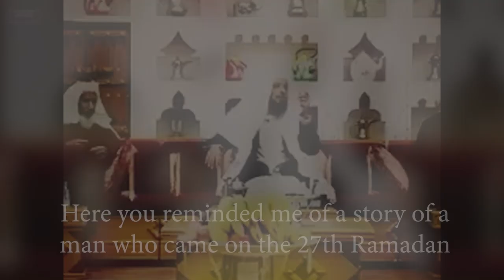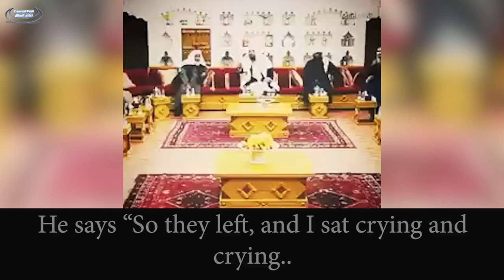"Did you Buy Clothes for Eid?" || Touching Story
The Shaikh Narrates of a story where a man delivers Zakat al Fitr to a family who had 13 children

A touching story and a good Islamic reminder on Eid !

Note: The Translation may not be perfect